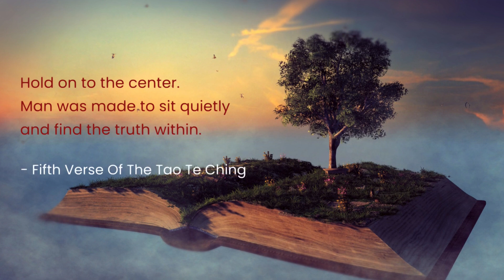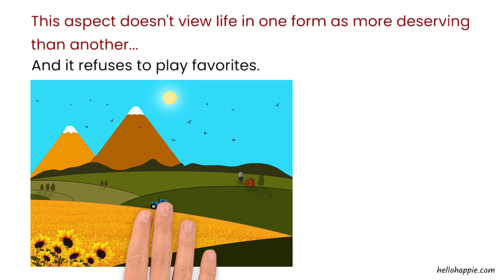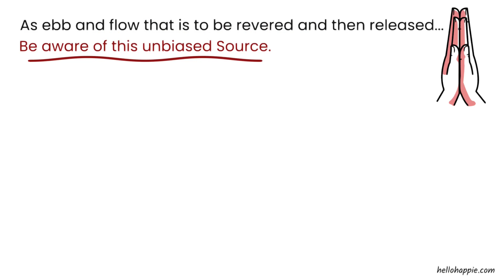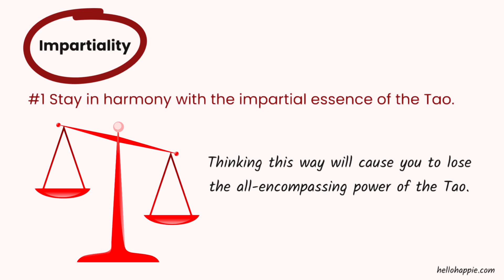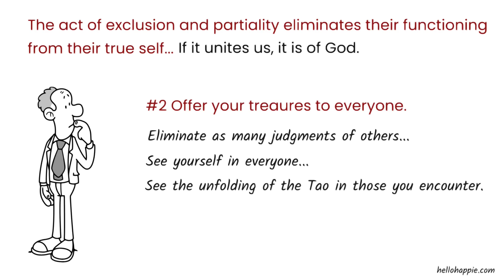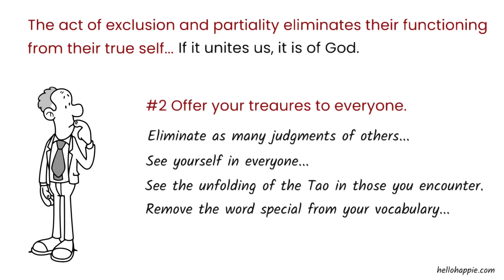How To Live Without Bias, Judgment & Discrimination | Tao Te Ching Teachings Explained By Wayne Dyer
In this video, Wayne Dyer talks about the fifth verse of the Tao Te Ching on living impartially -- without bias and judgment. He advises on refusing to play favorites and staying in harmony with the impartial essence of the Tao by eliminating judgments and seeing yourself in everyone you encounter.

100 Habits For Self-Love
75 Things The Universe Wants To Tell You
101 Affirmations for Inner Peace & Relaxation

Namaste,
Iona Kristina :)